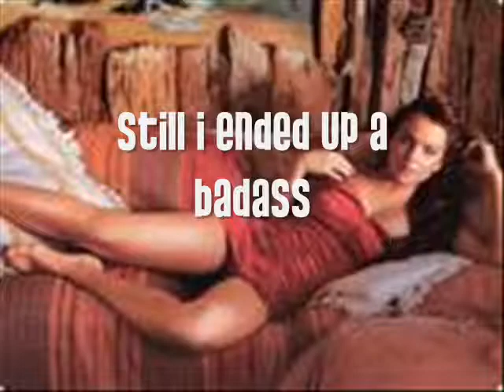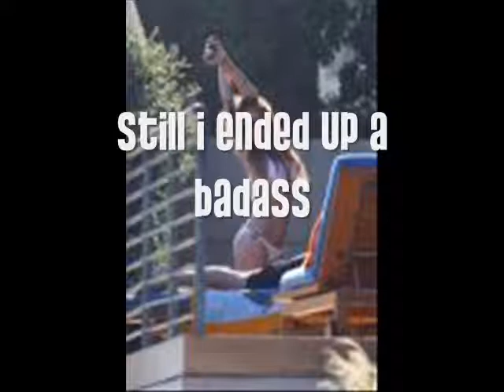Lindsay Lohan-badass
is lilo a badass?